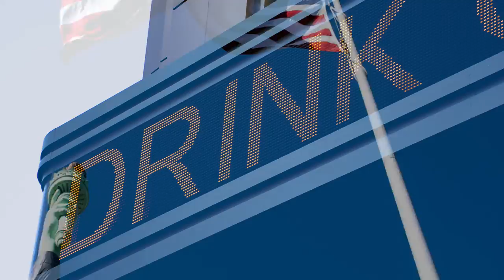A Walk from Day to Night on the Las Vegas Strip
October 14th, 2018, I took a stroll down the Las Vegas Strip.  I spent my time exploring, even went in to some of the hotels.

I took a lot of pictures that weren't included in this video.  Make sure to follow my other social media to see the pictures!